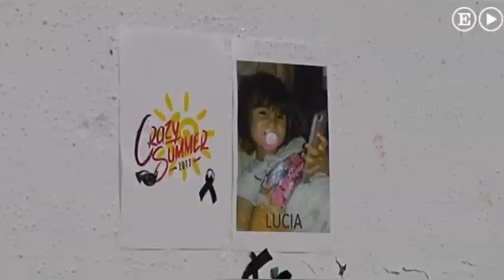Lucía Vivar | La niña de tres años hallada muerta en las vías del tren